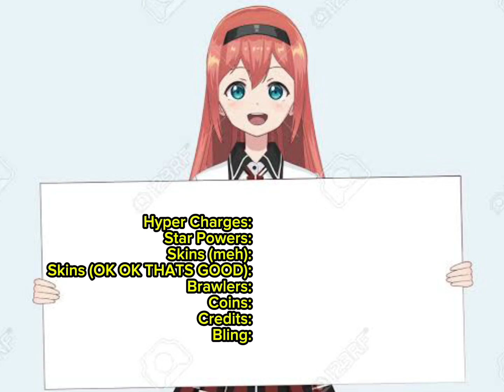Thumbs up for Brawl Rewards! 5 LEGENDARY STARR DROPS across Multiple Accounts!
thumbsupforbrawl is now over, and we hit the last legendary starr drop in the nick of time. Definitely a cool challenge, though I still saw people use thumbs down (they lost). These accounts were made during different time periods, and have a vast difference in progress made on each. The rewards reflect the progression the account has, with the oldest one having skins, and the newest one having coins. Only the ones in the middle had brawlers and starpowers.